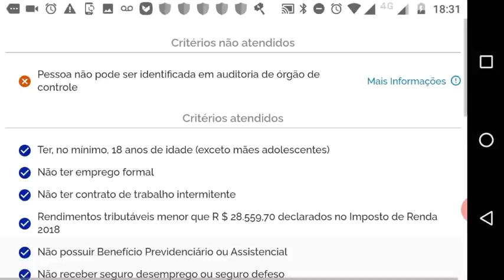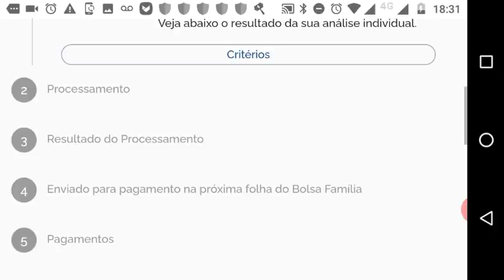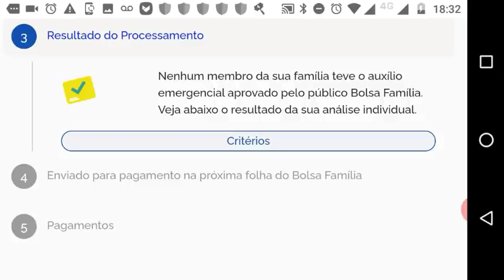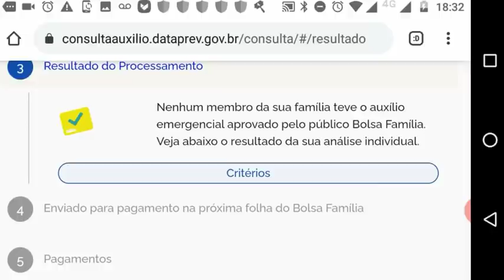DATAPREV! BOLSA FAMÍLIA NENHUM MEMBRO DA FAMÍLIA TEVE O AUXÍLIO EMERGÊNCIAL APROVADO! O que fazer?